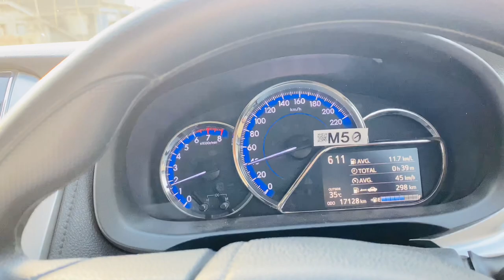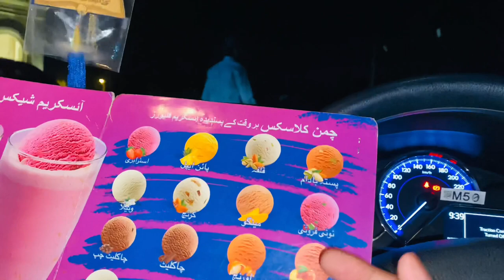MEETS A BIG GANGSTER🔥in PUNJAB | BARI SULTAN JOEYA🔥